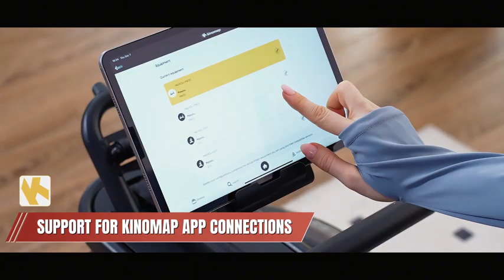PASYOU Water Rowing Machine Foldable Rowing Machine for Home,350LB Weight Capacity Rower Machine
PASYOU Water Rowing Machine Foldable Rowing Machine for Home,350LB Weight Capacity Rower Machine with Bluetooth Function,LCD Monitor,Ipad Holder for Cardio Training (Model:PW30)